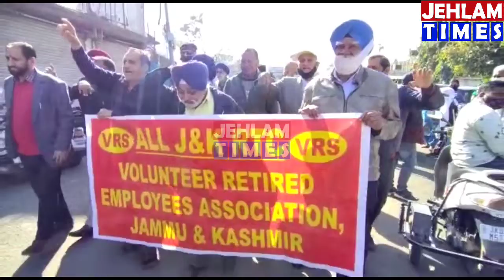SRTC VRS Employees holds protest against Jammu Kashmir Road Transport Corporation.